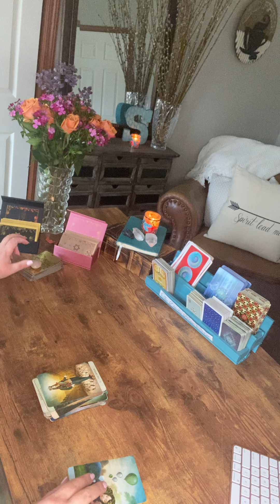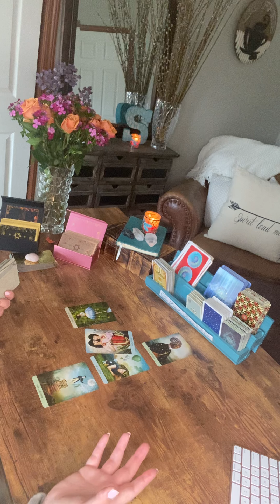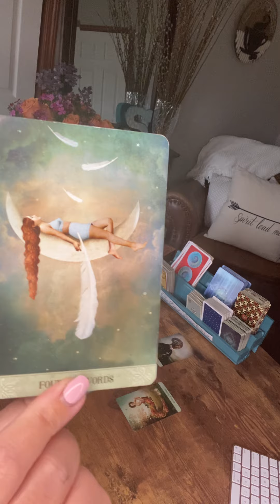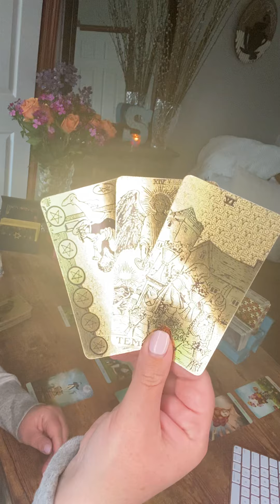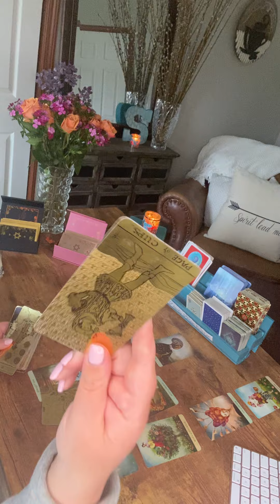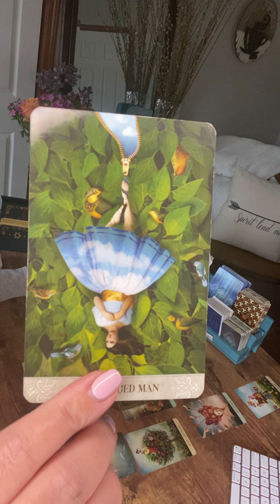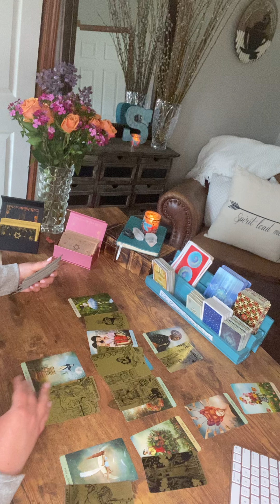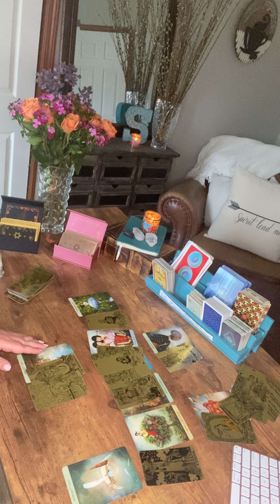Virgo—July 2021–It tortures this person that they lost you and all they can do now is watch you glow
This person can’t let you go. They realized too late what they had in you—a soulmate, a true partner in life. But they have some growing up to do and you, my Virgo, have something to do as well, like make that money.